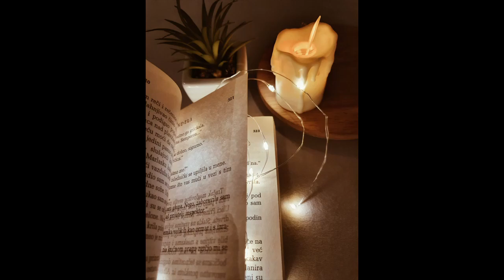No One Can Serve Two Masters | The Spirit of Idolatry | Trailer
2 Chronicles 7:14

Open Diary